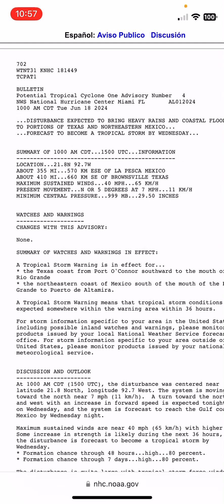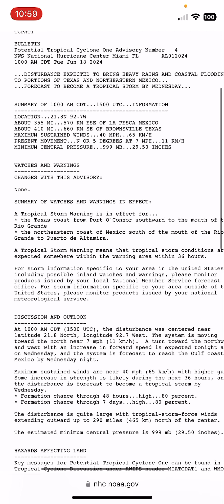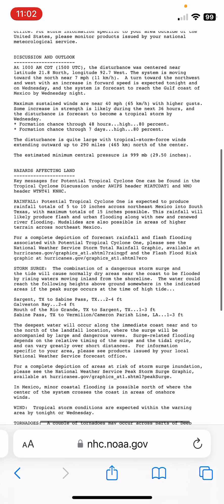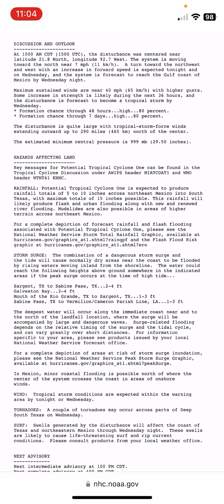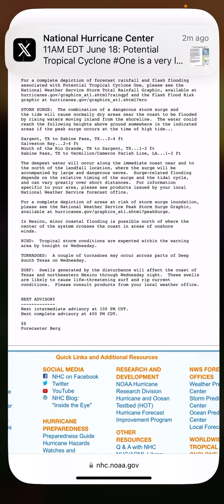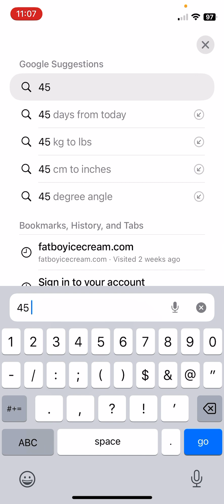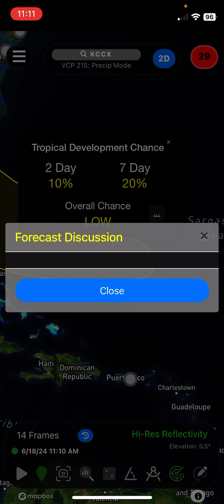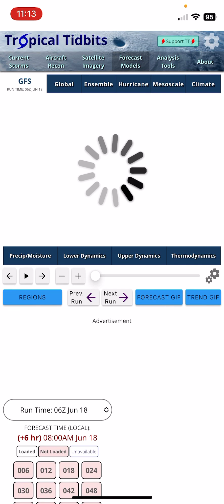Longest TWO of all time? ( June 18th, 2024 TWO) Tracking PTC1